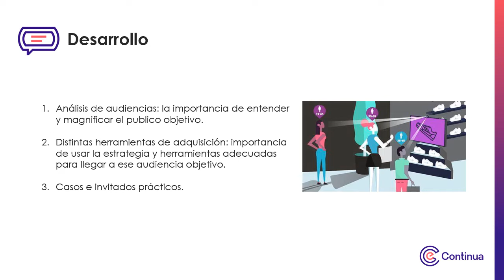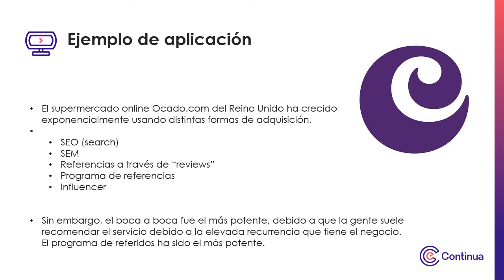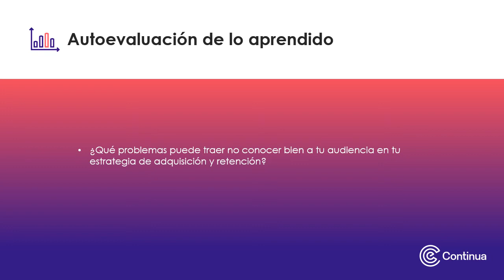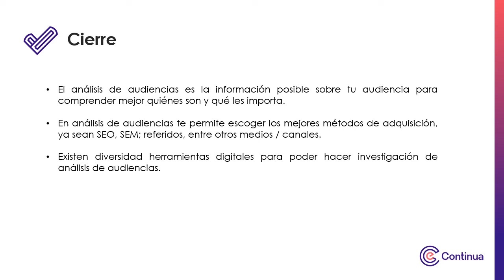Multimedia - Semana 1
Herramientas analíticas sobre negocios digitales